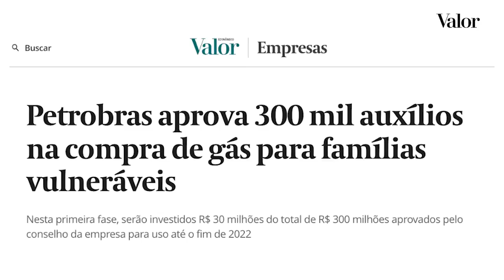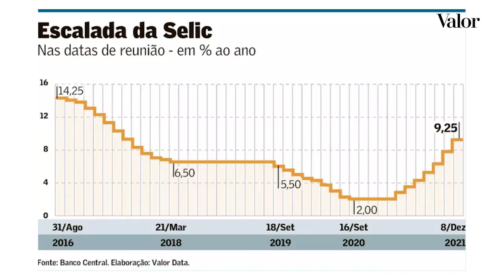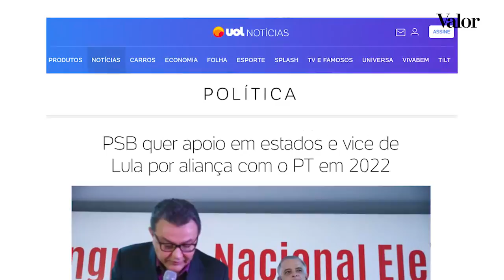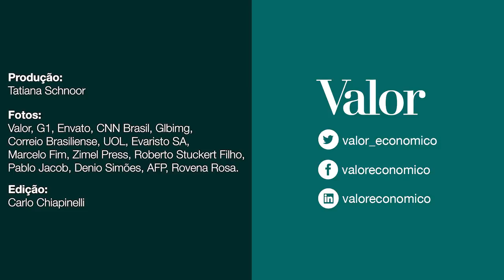Polarização Lula x Bolsonaro impõe teto a Moro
Presidente monta artilharia e Lula desata nós com PSB para assegurar parceria com Alckmin.